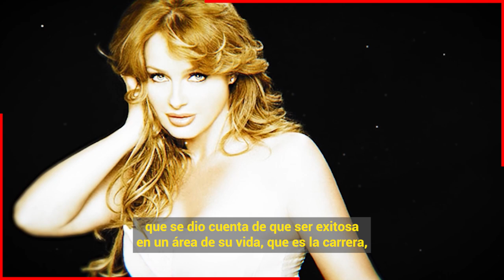😭 𝗟𝗔 𝗧𝗥𝗜𝗦𝗧𝗘 𝗥𝗔𝗭𝗢𝗡 Por La Que Joana Benedek 𝗗3𝗦𝗔𝗣𝗔𝗥3𝗖𝗜𝗢 𝗗𝗘 𝗟𝗔 𝗣𝗔𝗡𝗧𝗔𝗟𝗟𝗔 Chica ¡ ULTIMA HORA ! 📌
Joana Bendek Revela que fue lo que la hizo retirarse de la pantalla chica.

 BIENVENIDOS!!!
chismes de farandula
escandalos
De primera mano
noticias
famosos mexicanos
mexico
el gordo y la flaca
estados unidos
farandula 2021
entretenimiento
farandula mexicana
chismes de famosos 2022
ventaneando
famosos
un nuevo dia
espectaculo
Hoy